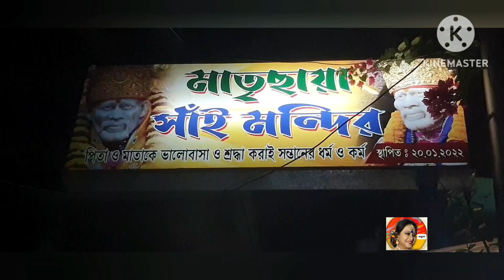Matrichaya Sai Mandir।।সাইবাবাকে নিয়ে হোলো পথ পরিক্রমাtallygunge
Matrichaya Sai mandir।।সাইবাবাকে নিয়ে হয় পথ পরিক্রমা প্রতি বৃহস্পতিবার সন্ধ্যাবেলাwestbengal

santwanaboseactressmyactivity